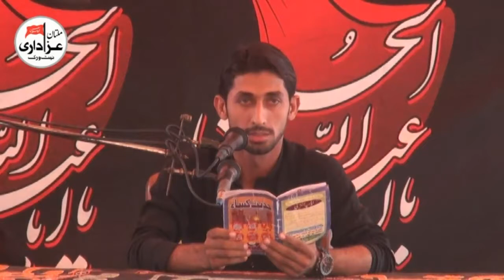Asad Abbas Majlis 72 Taboot 27 Oct 2017 Hadees e Kissa